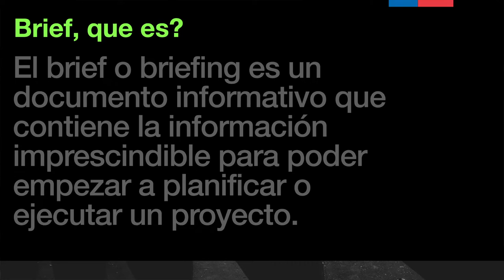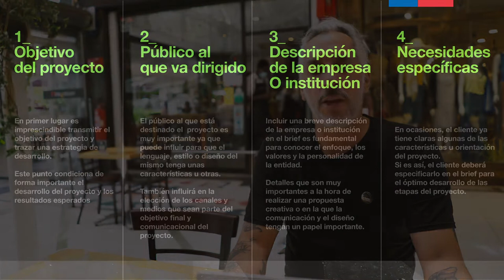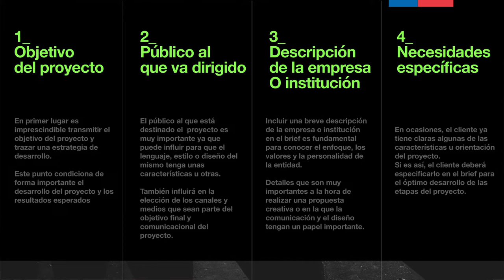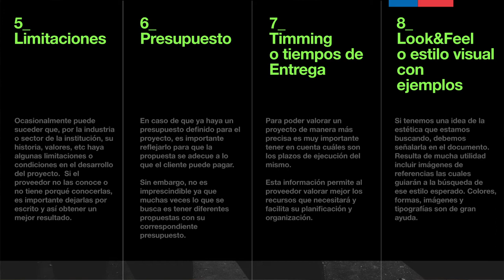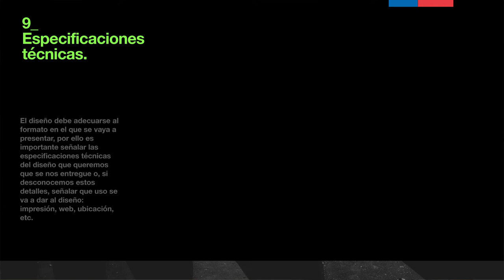Branding 01 BRIEF x Werner Fett